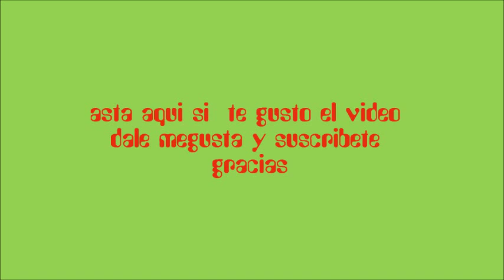CIUDADES DEL MUNDO - MELBOURNE ..HD